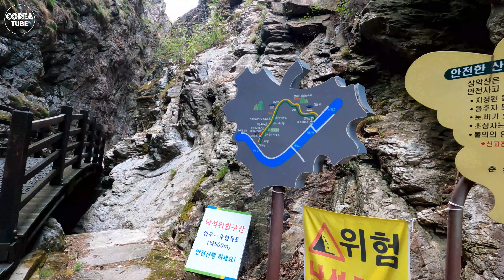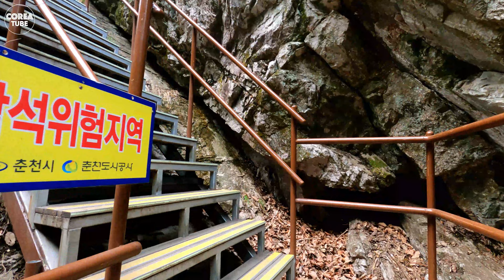Deungseon Falls & Gongjichenon [Chuncheon Part2] - 등선폭포 & 공지천 [춘천 2]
안녕하세요. Corea Tube 입니다.

삼악산 등선폭포는 어린 아이들과 함께 간단한 트레킹과 크고 작은 폭포들을 볼수 있고,
계속 나무에 둘어싸여 있는 코스 때문에 햇빛이 강하더라도 누출되지 않고 숲곡 안 같은 느낌
때문에 시원함을 느낄수 있어요.
트레킹 후 공지천의 노을을 보며 하루을 보내는 것을 어떨까요? ^^

오늘은☀️ 춘천시에 위치한  '등선폭포', '공지천'을 함께 걸어 보고 싶어요. 🚶

앞으로 다양한 영상을 많이 업로드 할테니 기대해주세요!  . ^^

감사합니다.

Hello, I'm Corea Tube.

Samaksan Mountain Dengseon Falls can see simple trekking and large and small waterfalls with young children.
Because of the course that continues to be surrounded by trees, even if the sunlight is strong, it doesn't leak and feels like a forest grain.
So you can feel the coolness.
How about spending the day looking at the sunset of Gongjicheon after trekking? ^^

Today, ☀️ I want to walk along the Dengseon Falls and Gongjicheon Temple located in Chuncheon. 🚶

Corea Tube,
Traveling in Korea, walking in Korea, Vlog in Korea,
Seoul travel, Seoul walking tour, Seoul city tour, Seoul vlog,
Incheong, Daegu, Busan, Ganghwa Island,
한국여행, 한국 도보여행, 한국 브이로그,
서울여행, 서울 도보여행, 서울 시티투어, 서울 브이로그,
인천여행, 대구여행, 부산여행, 강화도여행,

ASMR NATURE SOUNDS, sleep and relaxation, rain sounds for sleeping, the sound of waves,
lan cable tour, 빗소리, 비오는 소리, 힐링 명상, 자연의 소리, 파도소리, 고프로 촬영, 랜선투어